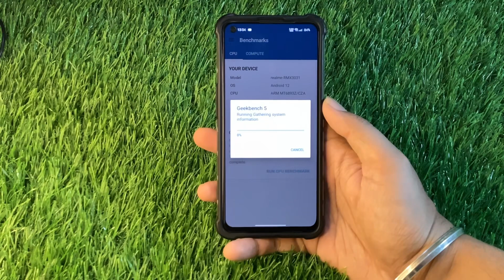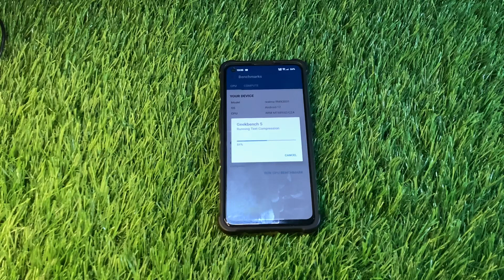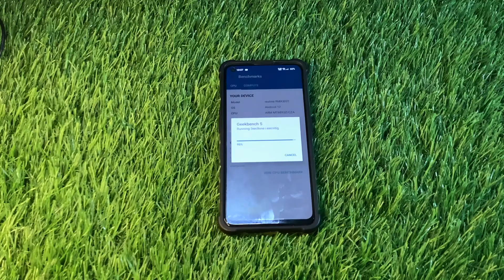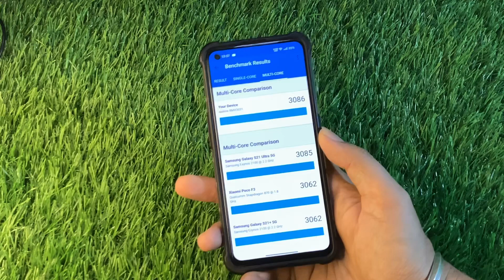Realme X7 Max Geekbench test C15 update 😥 | Scores are improved BUT!!!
I have tested the realme x7 max in new update c15
🔴My Setup -

⭐️UPI -   yashtube@ibl